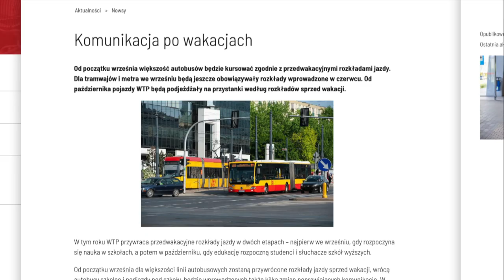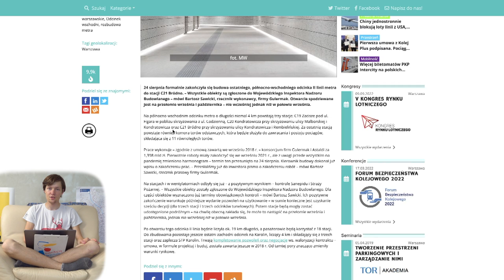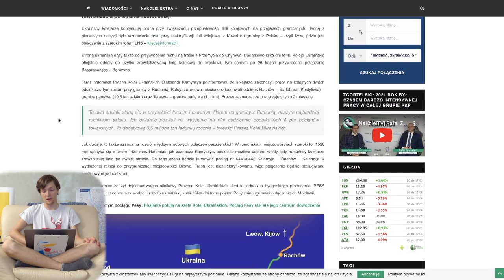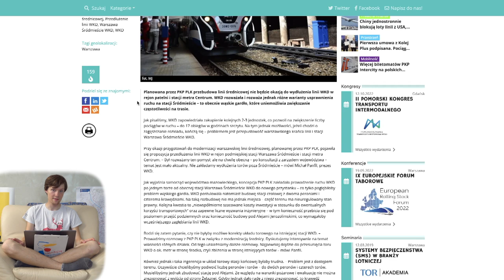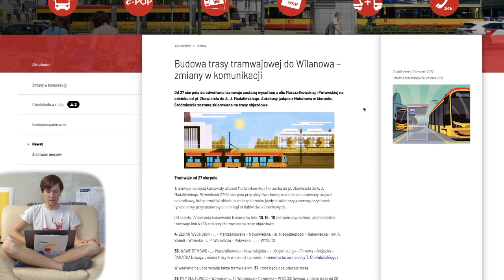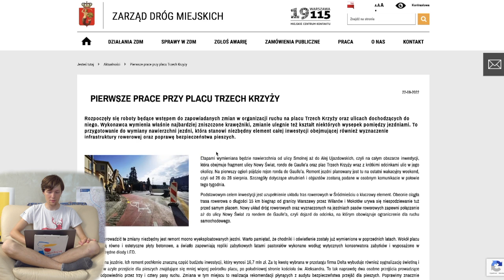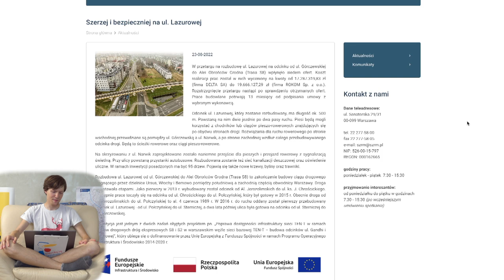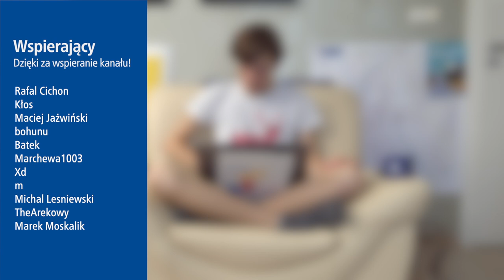#112 Karolin... Likwidacje linii WTP po Wakacjach czy Nowo-Lazurowa - Mniejsza Z tym...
Spis Treści
00:00 Wstęp
00:28 Intro
01:05 Awarie Wind
01:32 Pamięci 112 Karolin
02:17 Metro
03:38 Tramwaje
05:26 Pociągi
10:37 WTP
15:35 ZDM
17:52 SZRM
21:03 Inne informacje
21:59 Sondaże MZt…
22:43 Zakończenie
24:07 Outro